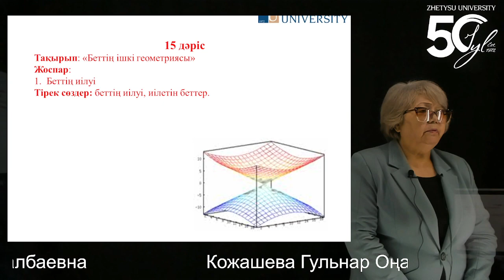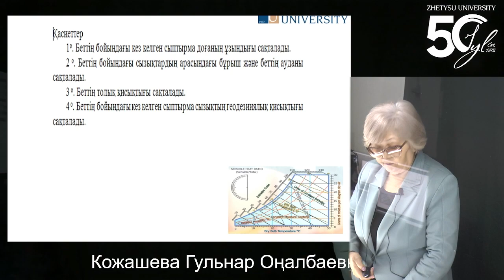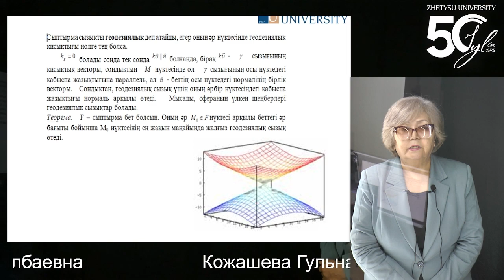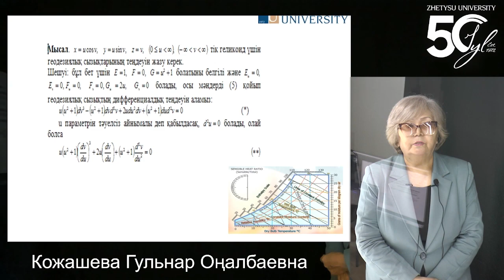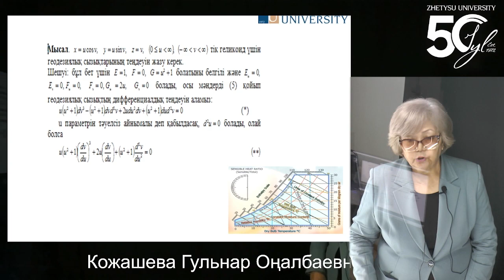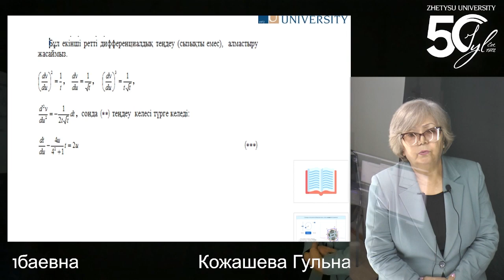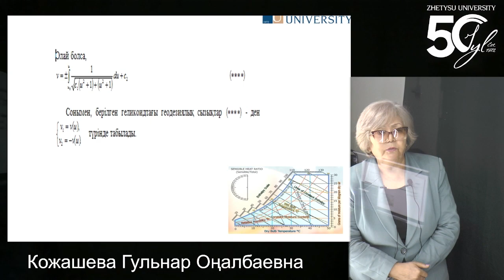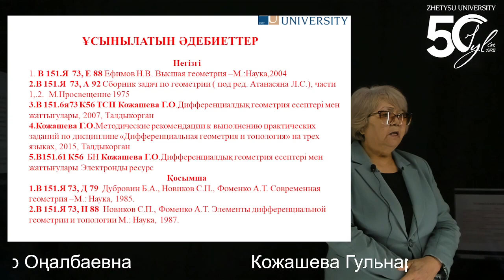15 Кожашева Г.О. Дифференциалдық геометрия және топология